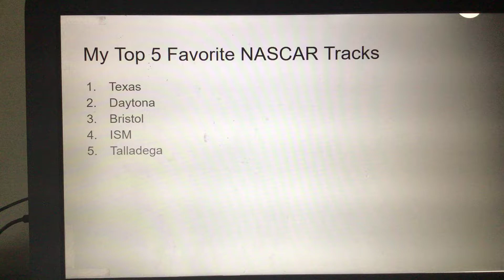My top 5 favorite NASCAR tracks ever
If you don’t like one of these tracks I respect your opinion